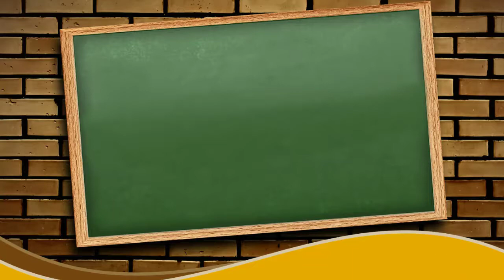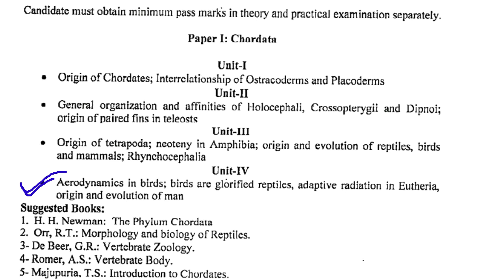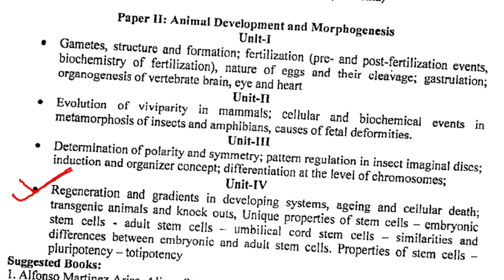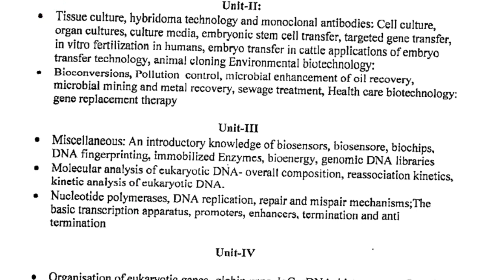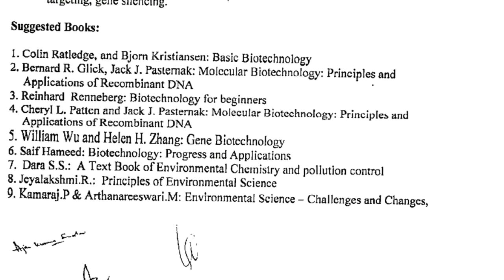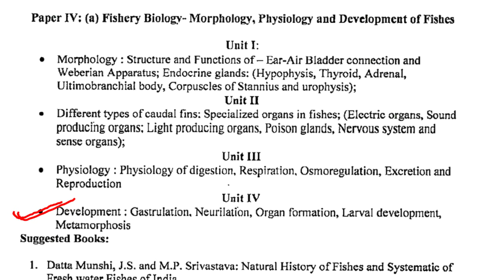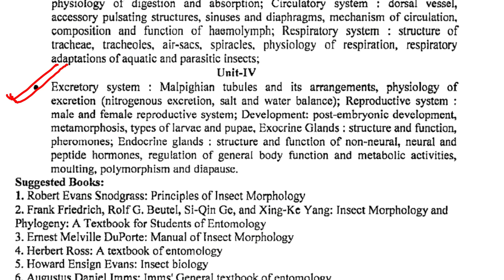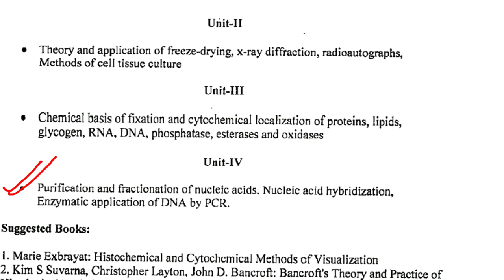M.Sc. 3rd semester || Zoology || 1st, 2nd, 3rd, 4th paper full syllabus in detail 🤗🤗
Diksha Juhi
Hey guys in this video I am telling about the full Syllabus of M.Sc. Third Semester.
Hope you all will understand 🤗🤗🤗